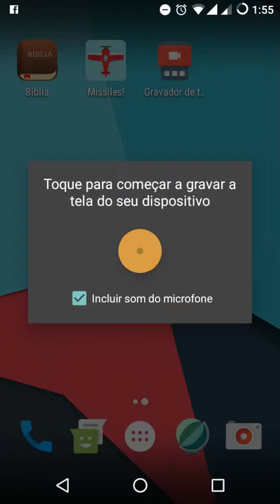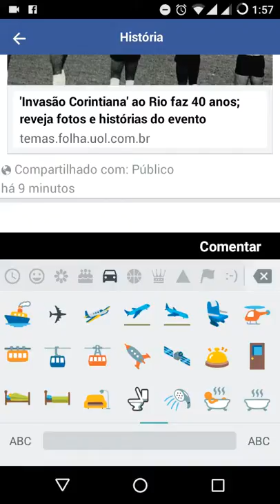Usar emojis do watts em outros APP's 😎😎😎😎